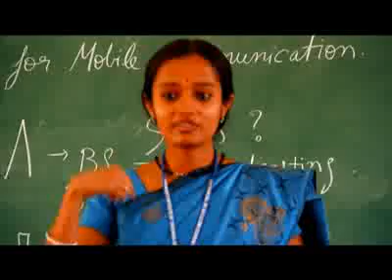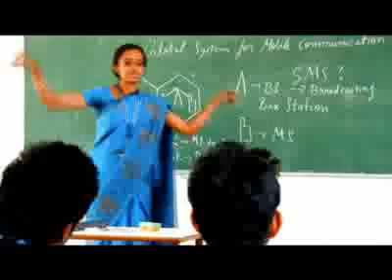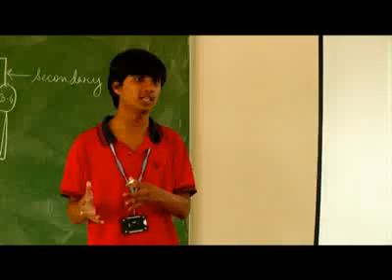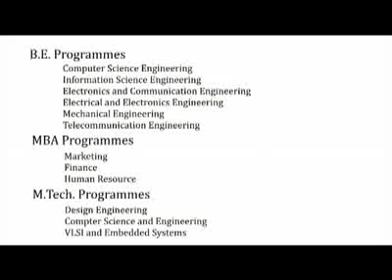Don Bosco Institute of Technology (DBIT) Introduction Video - Bangalore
Don Bosco Institute of Technology (DBIT) DBIT has evolved and encompassed a unique sense of pride in providing excellence in technological and scientific education system in India.
Today, our institution is proudly recognized as one among the top Ranked Engineering Colleges in Bangalore. We have an atmosphere attributing to new research and development areas in pursuit of technological excellence in a highly competitive environment.